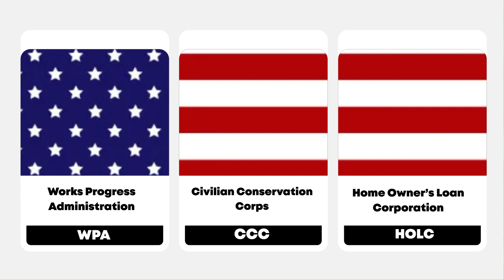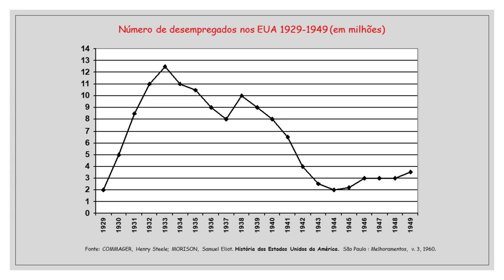16 - A grande depressão e o New Deal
A grande depressão e o New Deal nos Estados Unidos